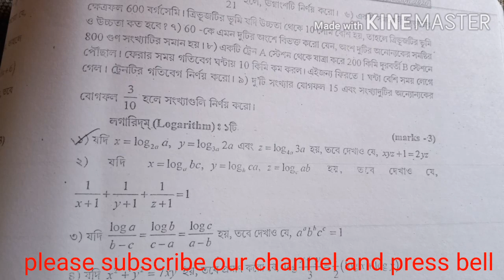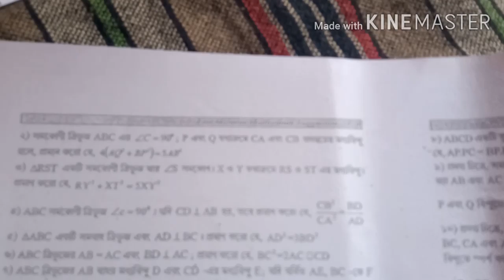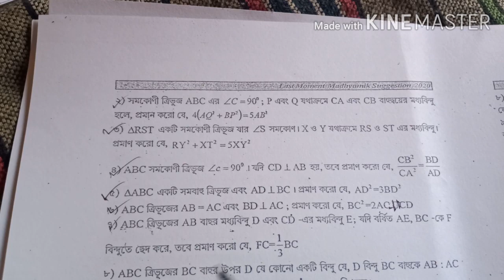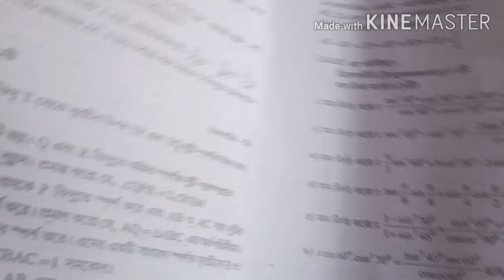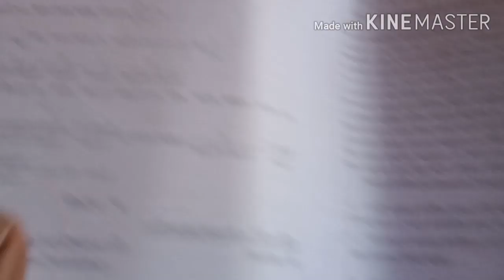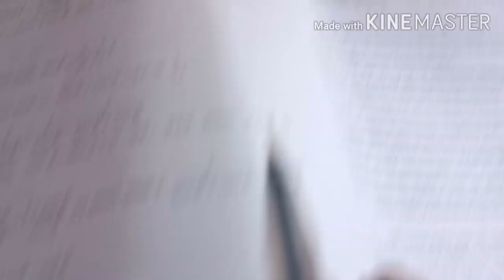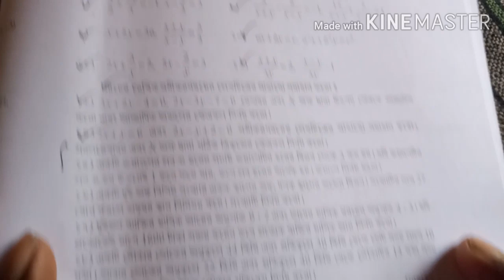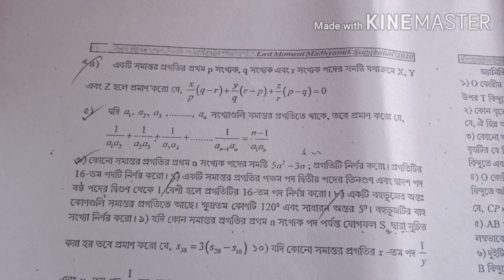tripura madhyamik suggestion 2020/mathmatices/3&4 marks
tripuramadhyamiksuggestion2020 mathmatices#3&4#